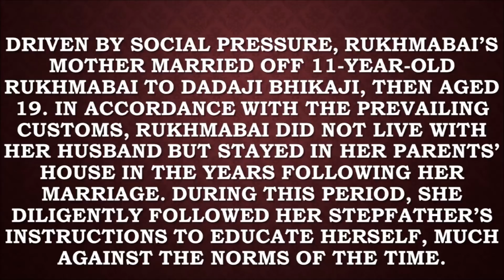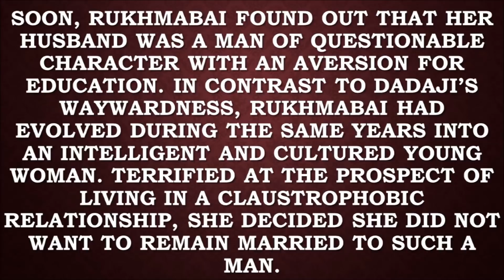Rukhmabai | rukhmabai raut | rukhmabai movie